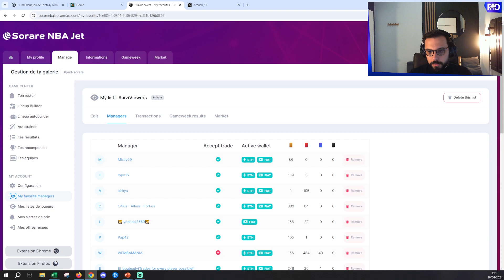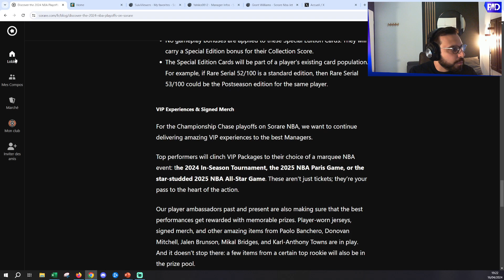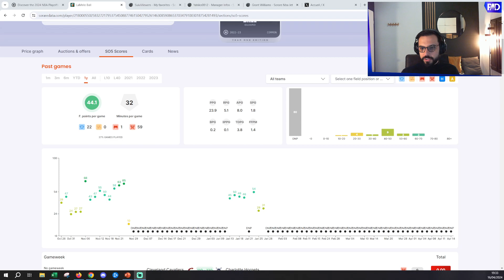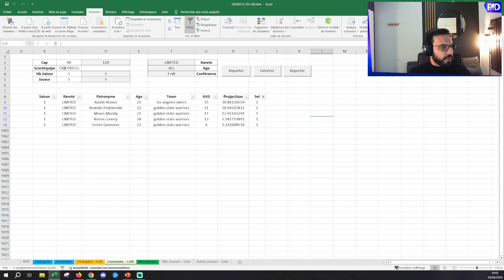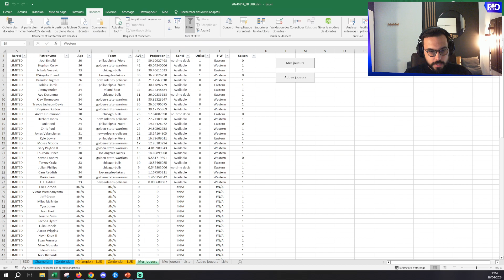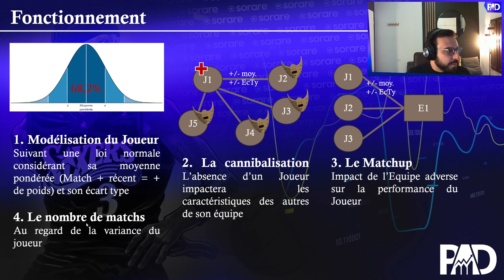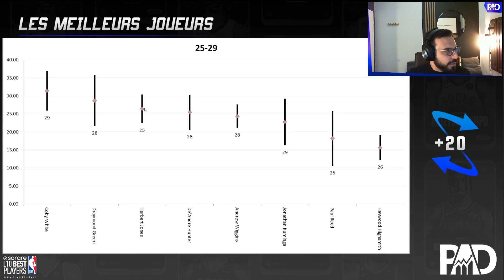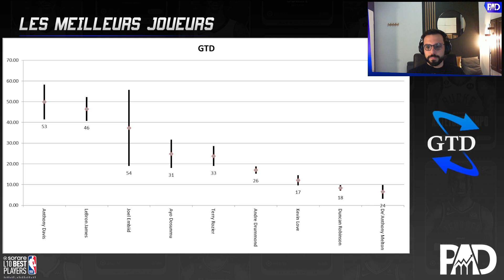[Rediff] Sorare NBA : GW49